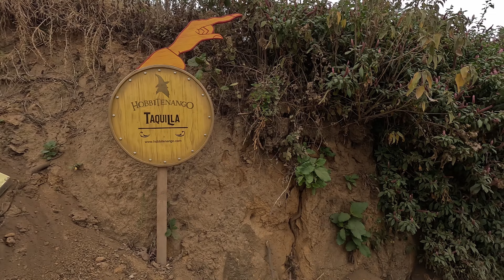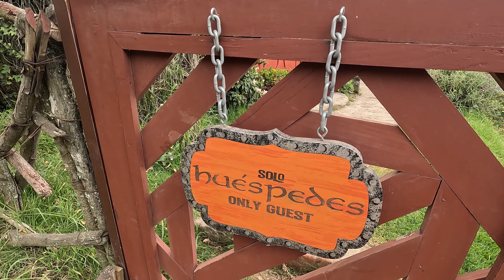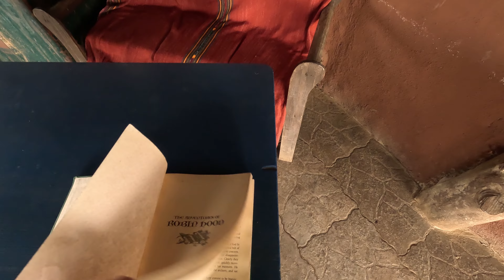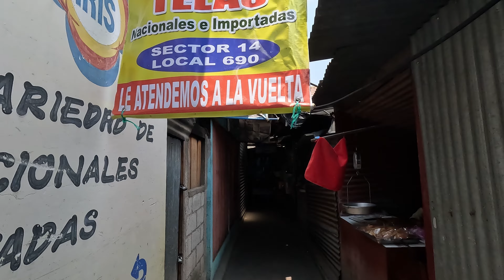The MOST Popular City in Guatemala! Antigua 🇬🇹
Join us as we explore the most popular city in Guatemala - Antigua. In this video we will take you on a two day tour through its major landmarks, stunning buildings, and even a hidden gem called Hobittenango. With breathtaking drone footage capturing the city's beauty from above, you'll experience Antigua like never before.

Get ready to immerse yourself in the rich history and culture of Antigua. Discover the iconic ruins of ancient churches, convents and landmarks such as the Santa Catalina Arch, Iglesia y Convento de la Merced, Hill of the Cross (Cerro de la Cruz), Royal Palace of the Captains General, Antigua Guatemala Central Park, Antigua Guatemala Cathedral, Union Tank Antigua, Iglesia San Pedro Apóstol, Convento Santa Clara, Antiguo Colegio de la Compañía de Jesús, and the Central Market (Mercado Central Antigua Guatemala).

We'll also take you to Hobittenango, a hidden paradise nestled amidst the breathtaking Guatemalan landscapes. Prepare to be spellbound by its lush greenery, stunning vistas, and cozy hobbit-like houses. It's a place straight out of The Lord of the Rings and The Hobbit films and books that you won't want to miss!

As we navigate through the bustling streets of Antigua, we'll venture into its vibrant Central Park and main market, where you'll be immersed in the colorful tapestry of local life. With our drone footage, you'll get a bird's-eye view of Antigua's mesmerizing landscape, allowing you to appreciate the city's architectural beauty and mountainous scenery from a whole new perspective.

Timestamps:
00:00 Intro from Hill of the Cross (Cerro de La Cruz)
01:18 Hobbitenango
06:23 Antigua City Centre
15:50 Central Market Antigua (Mercado Central Antigua Guatemala)
27:55 Hotel
31:30 Drone Footage of Antigua, Guatemala
33:06 Outro at Santa Catalina Arch